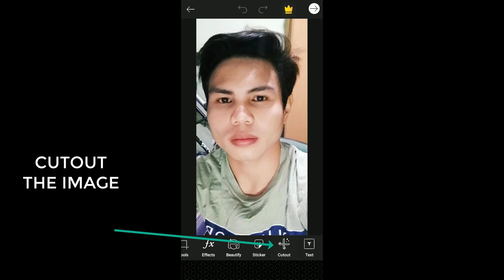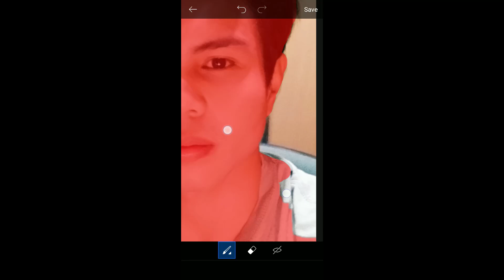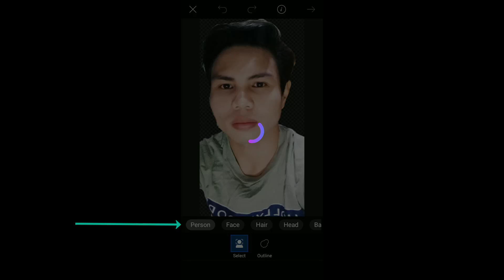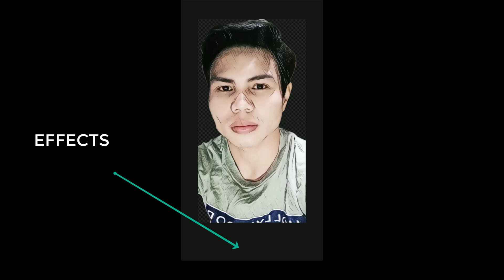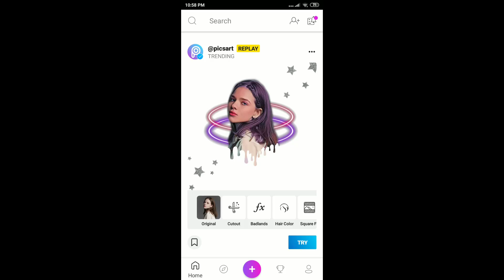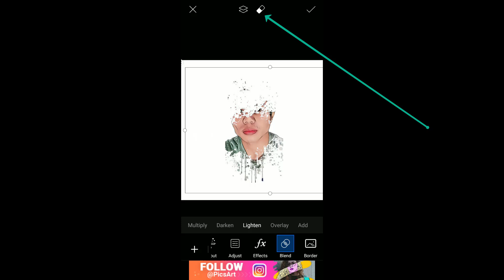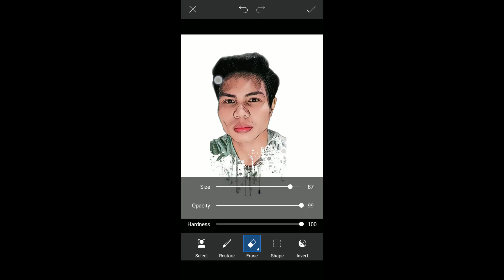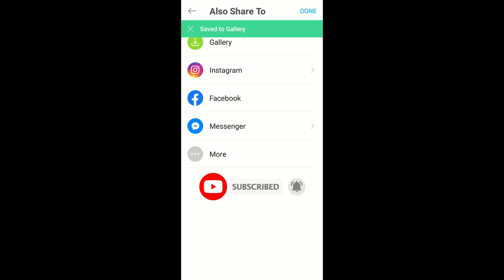HOW TO SPLATTER IN PICSART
Today I'm gonna Photo edit PicsArt tutorial tips & trick show you How to create  Splatter Effect.

1. Download the Splatter Effect.
2. Download PicsArt in Google PlayStore.

Please watch all my videos to help and support you.

splatter picsart,
splatter picsart tutorial,
splatter picsart editing,
cartoon splatter picsart,
picsart splatter effect tutorial,
picsart black splatter,
picsart editing tutorial splatter,
splatter double exposure picsart,
splatter background picsart,
splatter effect picsart background,
splatter effect picsart cartoon,
splatter effect picsart download,
picsart black splatter png effect,
picsart unique splatter editing,
picsart splatter effect png,
picsart new splatter effect,
splatter effect picsart vijay mahar,
splatter effect on picsart,
splatter effect picsart picsart editing tutorial,
picsart photo editing splatter,
picsart photo editing splatter effect,
splatter effect picsart splash effect,
picsart splatter x effect,
picsart splatter effect 2020